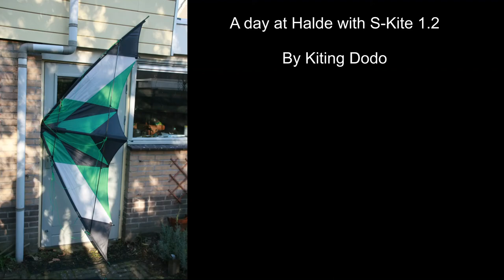S-Kite 1.2 at Halde (3 Bft, 40m lines)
The site of Halde in Germany is a large Hill that was made from wast from a nearby coal mine. The Hill with 152m heigth is open to the public and used as kiting area, or just for enjoying the scenery. The walk up the 529 steps of the stairs is a stiff one, certainly with 30-40 kg of gear with me. Still it was worth the effort since I passed it on a kite-buying trip.